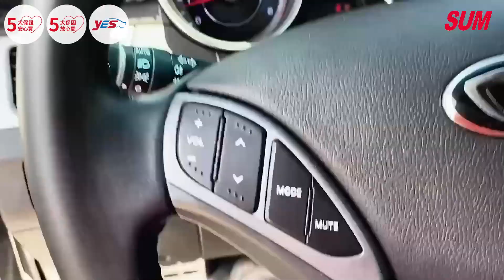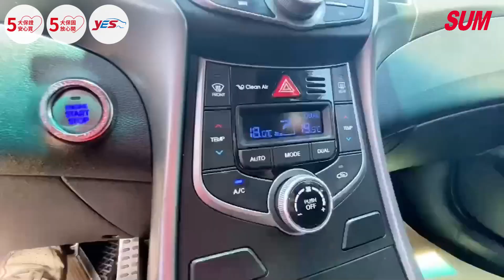【SUM中古車】2014 ELANTRA EX 旗艦 IKEY 定速 空力套件天窗 導航 桃園市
聯絡人：李店長
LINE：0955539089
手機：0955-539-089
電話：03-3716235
車輛資訊：HYUNDAI ELANTRA
售價：32.8萬
車輛所在：桃園市八德區廣福路636號